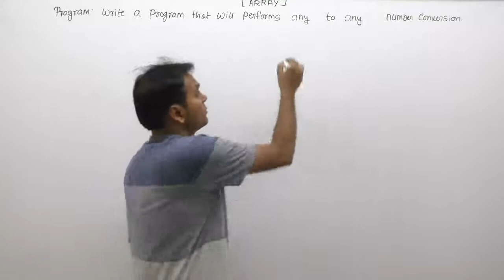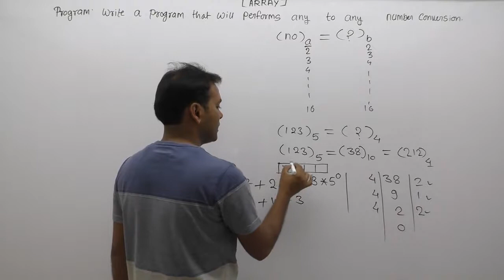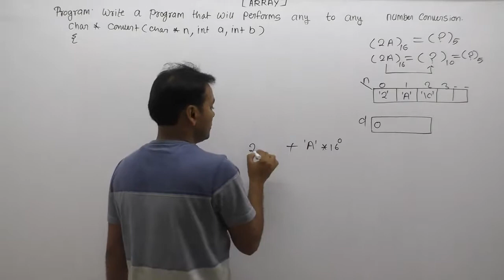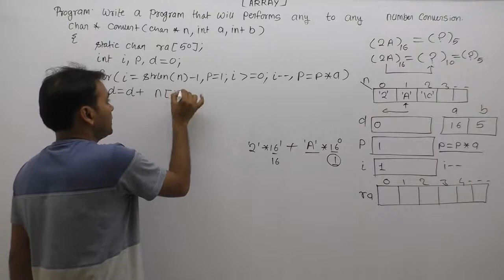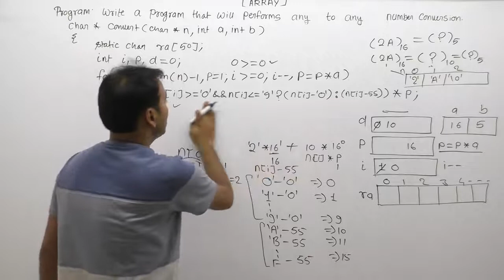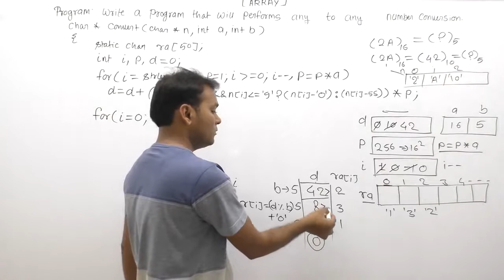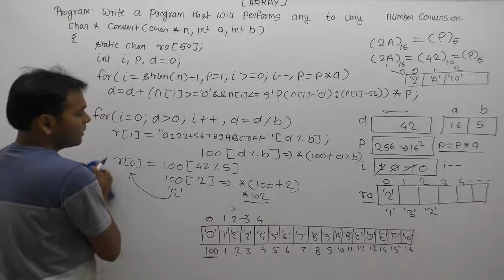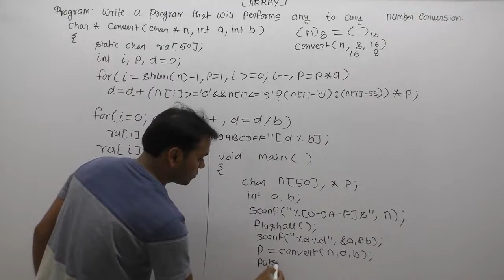Write A C Program That Will Performs Any To Any Conversion |Part877| C Language